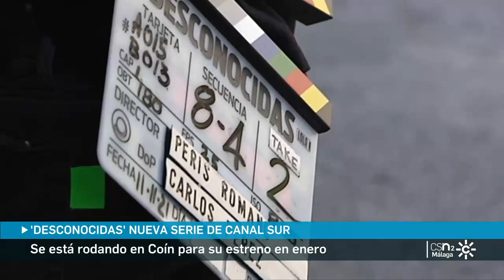Ana Fernández - "DESCONOCIDAS" rodaje Canal Sur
Ana Fernández en el rodaje de "Desconocidas" nueva serie producida por Canal Sur Radio y Televisión.

Ana Fernández forma parte del reparto de esta serie, que ha comenzado a rodarse. Y que tiene como fecha de estreno el próximo mes de Enero de 2022 en Canal Sur Radio y Televisión.

Desconocidas se está grabando en la ciudad del cine de Coín y sus alrededores. El equipo tiene seis semanas para rodar los 13 capítulos de 50 minutos cada uno.